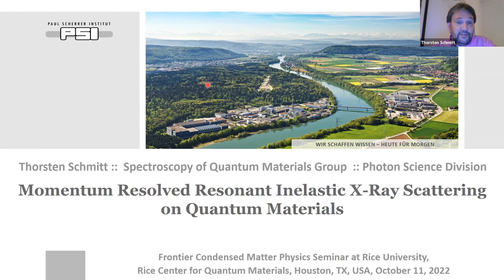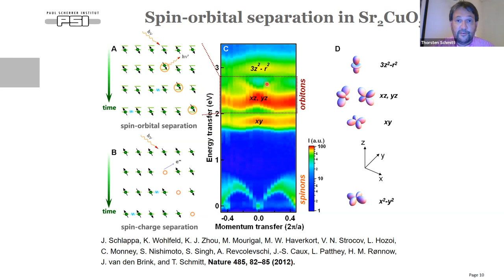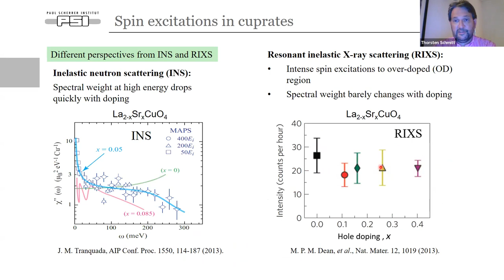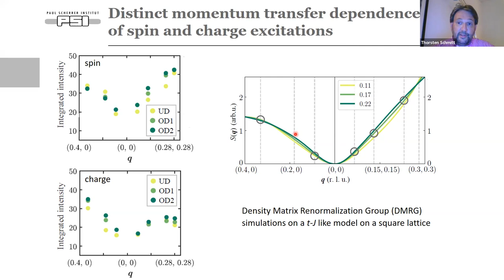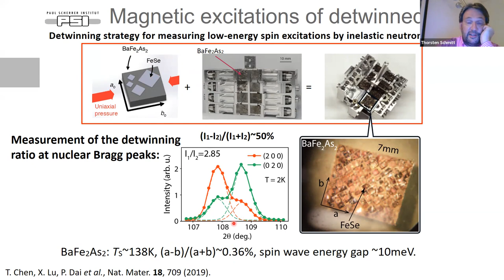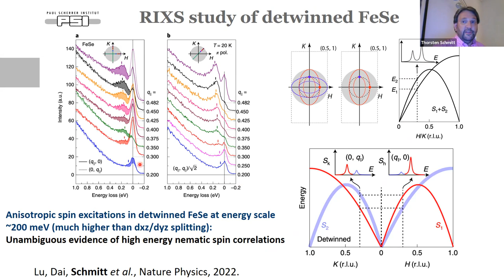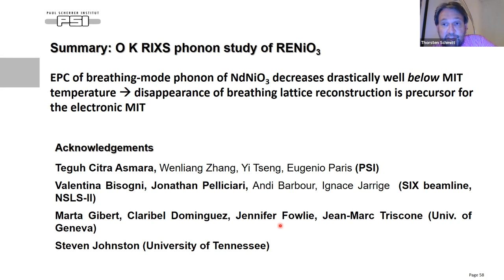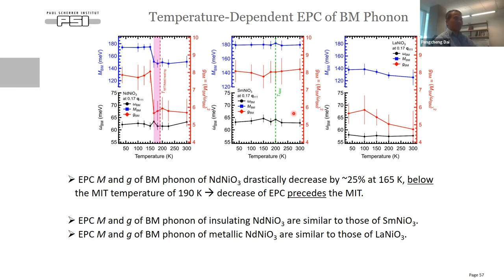Thorsten Schmitt: Momentum Resolved Resonant Inelastic X Ray Scattering on Quantum Materials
Speaker: Dr. Thorsten Schmitt

Resonant Inelastic X-ray Scattering (RIXS) is a powerful probe of excitations from the electronic ground state of quantum materials involving lattice, charge, orbital and spin degrees of freedom. RIXS gives direct information as a function of momentum and energy transfer, on
the elementary excitations within these degrees of freedom. These excitations are sensitive to many-body and collective effects of strongly-correlated materials, e.g. low-temperature phenomena in the energy scale of magnetic exchange and lattice vibrations. Soft x-ray RIXS at the ADRESS beamline of the Swiss Light Source at the Paul Scherrer Institut has successfully been utilized in scientific problems associated with superconductivity, metal-insulator transitions, charge order, magnetic order and low-dimensional magnetism, as well as in Li-ion battery
materials, molecular physics and organic transition-metal complexes.

Several instruments at synchrotron radiation sources world-wide have recently further boosted the scientific capabilities with soft X-ray RIXS. This talk illustrates the scientific capabilities of momentum resolved soft X- ray RIXS on correlated quantum materials in investigations on high temperature superconducting cuprates, iron based superconductors and the metal-insulator transition mechanism of rare-earth nickelates.

We will first present a study of the evolution of the disentangled spin and charge excitations upon doping a superconducting cuprate. We demonstrate for three distinct doping levels in Bi2Sr2CaCu2O8+x how the spin dynamical structure factor can be extracted from the Cu L3 RIXS spectra. Disentanglement of the spin and charge excitations is achieved by employing the respective scattering tensors in an azimuthal dependent analysis of the cross section [1]. The experimentally determined doping dependent spin structure factor confirms in an unambiguous
manner the persistence of the collective spin excitations in large parts of the Brillouin zone in agreement with density matrix renormalization group calculations for a t-J-like model on a square lattice geometry [2].

We show how RIXS at the Fe L3 edge is sensitive to collective magnetic excitations in iron-based superconductors that are persistent for under-, nearly optimal- and over-doping across the phase diagram of iron pnictide superconductors [3]. Furthermore, we use Fe L3-edge RIXS to probe the high-energy magnetic excitations of uniaxial-strain detwinned FeSe [4]. A
prominent anisotropy between the magnetic excitations along the H and K directions is found to persist to ∼ 200 meV. This anisotropy decreases gradually with increasing temperature and finally vanishes at a temperature around the tetragonal-to-orthorhombic transition Ts. Our
results reveal an unprecedented strong spin excitation anisotropy with a large energy scale well above the dxz/dyz orbital splitting, suggesting that the nematic phase transition is primarily spin-driven [4].

Furthermore, we employed Ni L3 RIXS maps vs. incident and transferred photon energies to reveal that the metal-to-insulator transition undergoing rare-earth (Re) nickelates ReNiO3 assume a Ni 3d8 electronic configuration with holes in the surrounding oxygen ligands and negative charge transfer energy [5]. Additionally, we use combined O K- and Ni L3 RIXS to disentangle the concomitant evolution of phonon and magnon excitations associated with the breathing distortion of the lattice and the antiferromagnetic phase, respectively, across the metal-insulator as well as the antiferromagnetic transition of RNiO3. The results reveal a clear hierarchy of the phase transitions where the weakening of electron-lattice interactions in RNiO3 first drives their electronic insulator-to-metal transition, which then triggers the melting of the antiferromagnetic phase.

References:
[1] M. Kang et al., Phys. Rev. B 99, 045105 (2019).
[2] W. Zhang et al., arXiv:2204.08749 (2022).
[3] K.-J. Zhou et al., Nature Communications 4, 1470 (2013).
[4] Xingye Lu et al., Nature Physics 18, 806–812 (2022).
[5] V. Bisogni et al., Nature Communications 7, 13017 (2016)